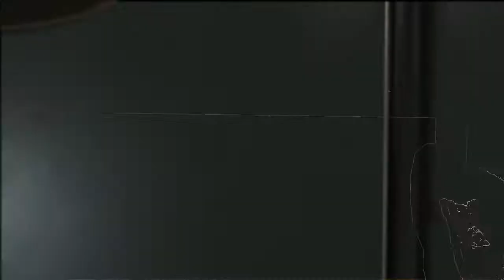XCOM 2 part 23: DOWN BUT NOT OUT [IRONMAN]